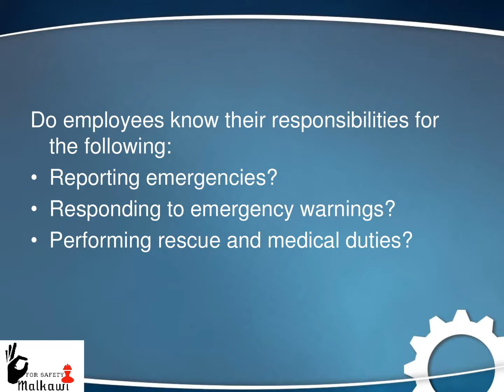Emergency Action Plan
This video may help you to create or update your checklist regarding